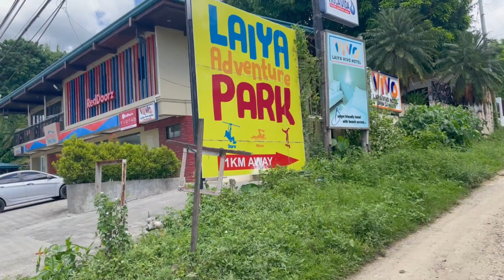Menudo With Cheese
Since it's a Sunday, I thought of cooking Menudo. I tried to cook my Nanay's Menudo and add some cheese. Enjoy ASAL Adventure! Keep safe! Ciao!